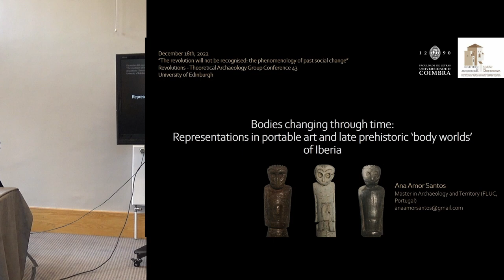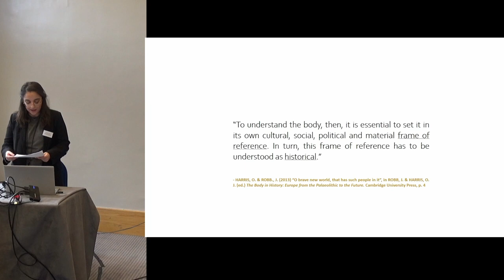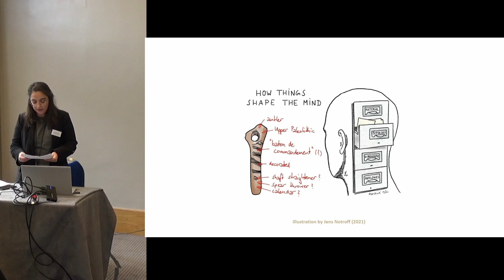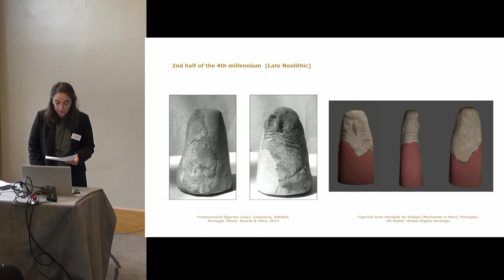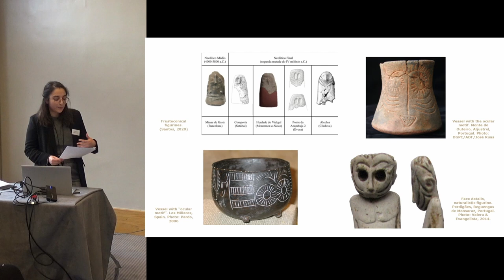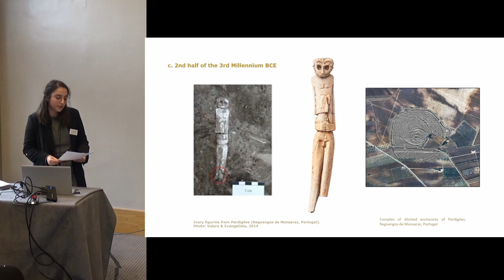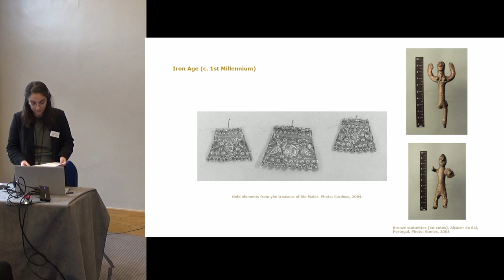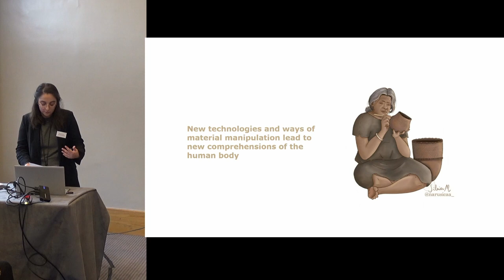Bodies changing through time: representations in portable art and late prehistoric....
Ana Amor Santos (Independent Researcher)

The Prehistory of the Iberian Peninsula offers several examples of body representation in
portable art, particularly from the Neolithic period onwards. To some extent, it is due to the
body’s representation that these objects can be regarded as forms of art, and it is also because
of it that they are often under a rather circular interpretation umbrella, frequently dismissive of
their potential. Furthermore, large-scale and long diachrony studies focusing on these objects
are not common, which inhibits the potential of seeing how body representation changes
through, and with, time.

In contrast, this presentation offers a brief view of the multiple ways in which the human body
has been represented in Iberian portable objects, from the 5th to the 1st millennium BCE,
showcasing the author’s take on the ‘body worlds’ ontology created in the last decade by Dr
John Robb and Dr Oliver Harris. Drawing from our master thesis research, we aim to
demonstrate how long diachronic approaches, centred around the representation of the body,
and the object(s) in which it occurs, favour and allow for other/new interpretative readings of
past social change.